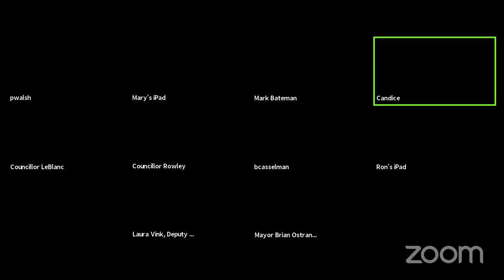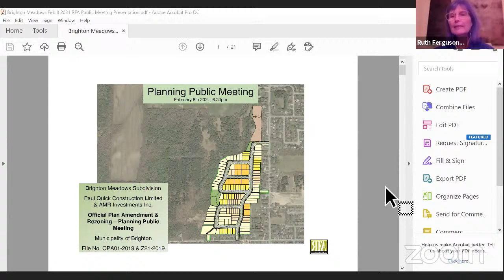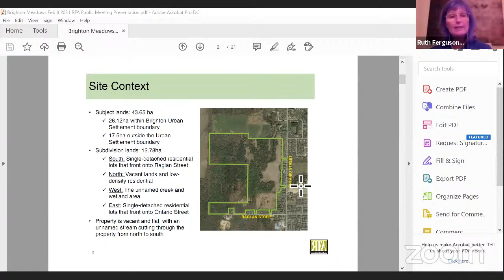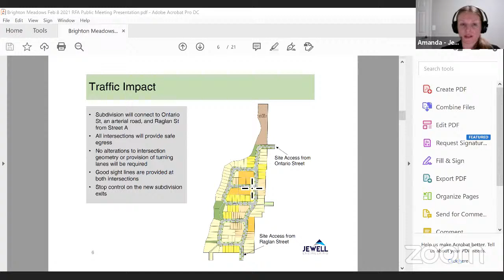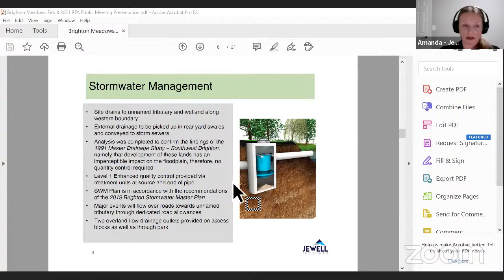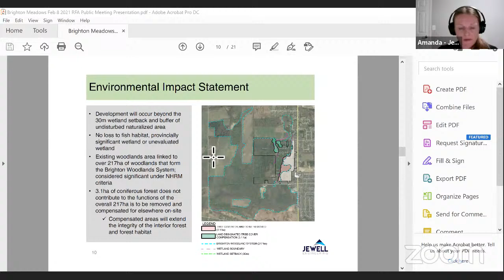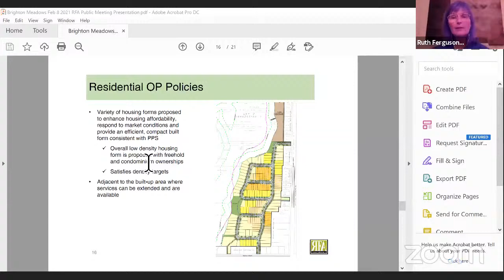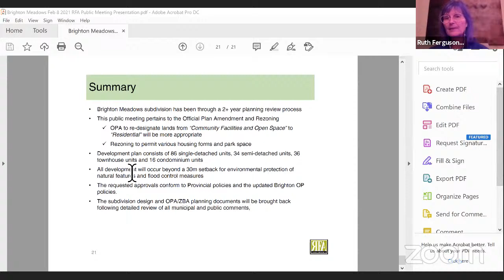Council Planning Meeting - February 8, 2021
1.  Call to Order

 2.  Approval of Agenda

    2.1.  Approval of the February 8, 2021 agenda

 3.  Declarations of Pecuniary Interests and the General Nature Thereof

 4.  Delegations

 5.  Statutory Public Meeting

    5.1.  Move into Statutory Public Meeting

    5.2.  The purpose of the public meeting is to request direction from Council on an official plan amendment and a zoning by-law amendment for the following application: File No: OPA01-2019 and Z21-2019 Owner...

    5.3.  The purpose of the public meeting is to request a decision of Council on a zoning by-law amendment for the following application: File No.: Z12-2020 Owner/Applicant: Paul Quick Location: Part of Lots ...

    5.4.  The purpose of the public meeting is to request a decision of Council on a consent and zoning by-law amendment for the following applications: File Nos: B11-2020 and Z10-2020 Owner: Michael Vandertoor...

    5.5.  Backyard Hens – Proposed Amendment to Comprehensive Zoning By-law No. 130-2019

    5.6.  Move out of Statutory Public Meeting

 6.  Planning & Development Reports

    6.1.  Exemption from Part Lot Control Blocks 19 and 20 on Plan 39M-929 Applicant: Gordon Tobey Developments Ltd. Municipal File No.: PLC01-2021

    6.2.  Application for Site Plan Approval (SP02-2019) - Freedom Mobile

 7.  Unfinished Business

    7.1.  Discussion regarding Legacy Planning Consent matters

 8.  By-Laws

    8.1.  By-law - Quick

    8.2.  By-law - Vandertoorn

    8.3.  By-law - Regulate the Keeping of Backyard Hens

    8.4.  By-law - Exemption from Part Lot Control Bylaw - Gordon Tobey Development

    8.5.  By-law - Authorize Site Plan Agreement - Freedom Mobile

 9.  Question Period

    9.1.  There were no items for consideration.

 10.  In Camera Session

    10.1.  Pursuant to the Ontario Municipal Act 2001, as amended Subsection 239 (2(f)) advise that is subject to solicitor-client privilege, Brighton and Lake Ontario Flooding.

 11.  Confirmatory By-Law

    11.1.  Confirm the proceedings of the February 1, 2021

 12.  Adjournment